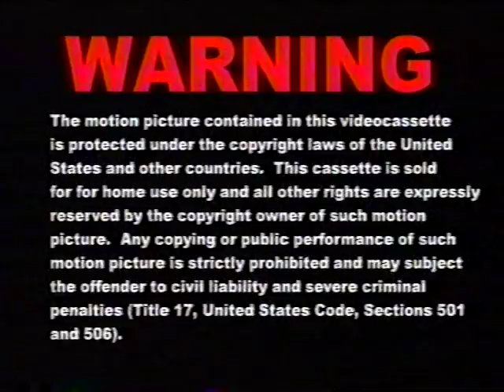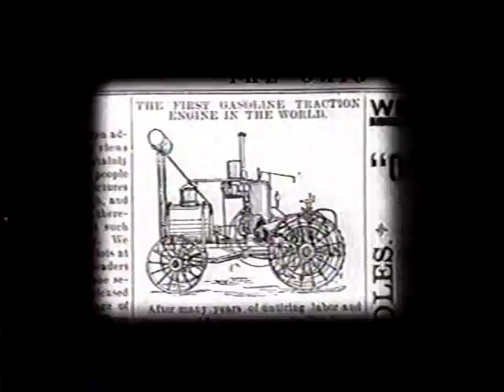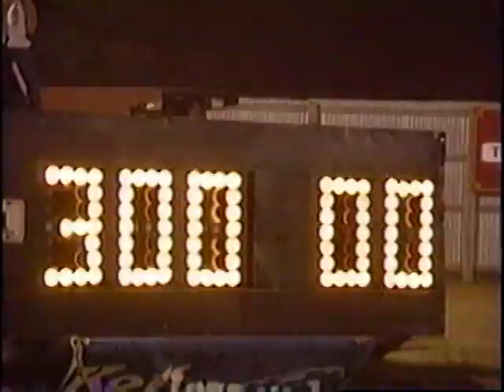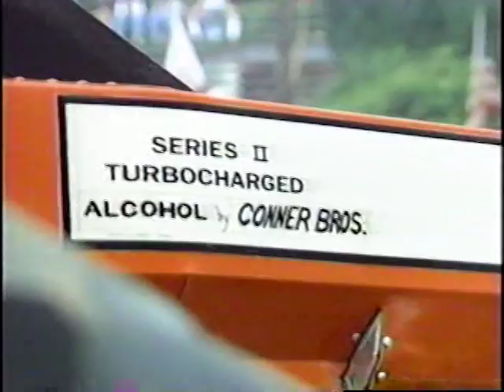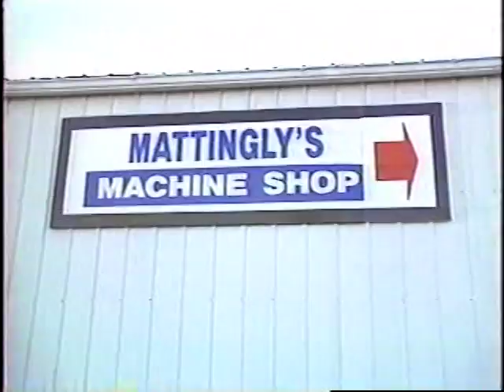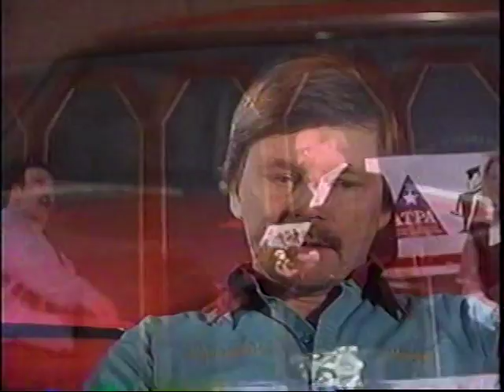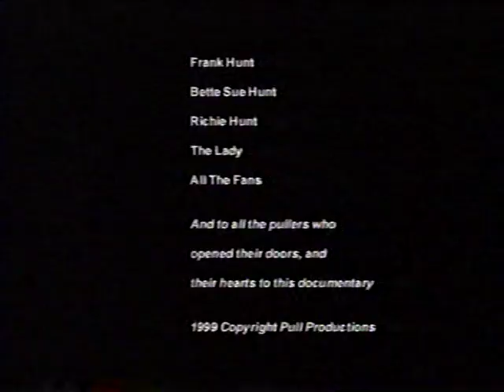pulling documentary Title 5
truck and tractor pulling documentary!